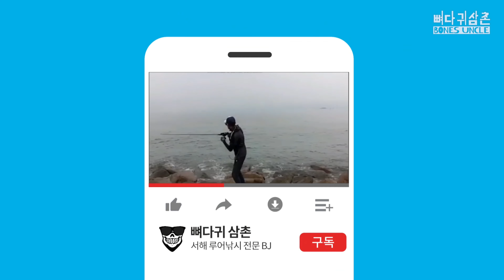생활낚시 전어 금어기가 풀렸다! 먹기위해 잡는다! 뼈다귀삼촌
가을 별미 전어낚시가 시작되었다.